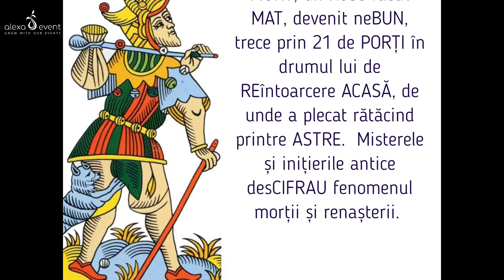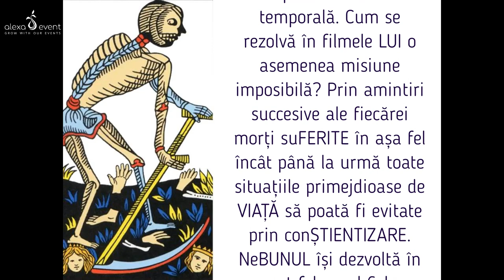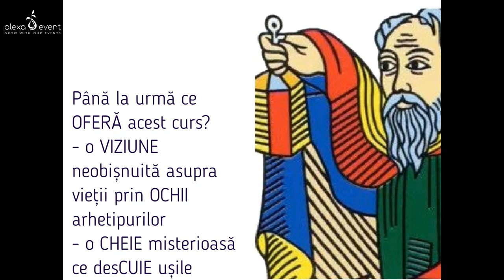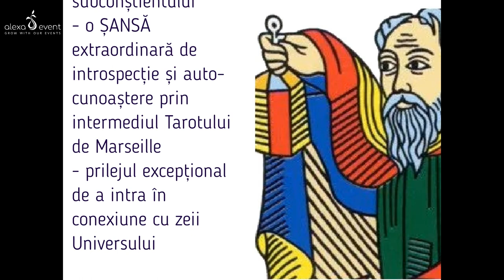Vă aștept în LUMEA misterioasă a Tarotului, în JOCUL neBUNULUI de a se înțeLEGE pe SINE!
-Îți dorești:
- o VIZIUNE neobișnuită asupra vieții prin OCHII arhetipurilor
- o CHEIE misterioasă ce desCUIE ușile subconștientului
- o ȘANSĂ extraordinară de introspecție și auto-cunoaștere prin intermediul Tarotului de Marseille
- prilejul excepțional de a intra în conexiune cu zeii Universului

În-CERC-are în-cer-cuit-oare?!

Este inutil să încercăm să explicăm lingvistic, RAțional, originea numelui de Tarot. În schimb, dacă vom căuta înrudirile fonetice vom constata că rezultatele obținute capătă mai mult sens și logică. Astfel Ta-rot, To-ra, Ro-ta, O-ra, Ho-ra fac parte din aceeași familie semantică. Și ce au toate acestea în comun? Roata, cercul sau, mai pe românește ȚARCUL! Și exact asta se reflectă în Tarot: cercul sau țarcul vieții în care 22 de arhetipuri se învârt necontenit. OroBorO sau ORA-H-ORA, șarpele care-și înghite coada ar putea fi o altă ilustrare sintetică a Tarotului, ca un uriaș ORO-LOGIU cosmic ce măsoară trecerea ORELOR în dimensiunea terestră.

Sunt Georgi Ana și vă aștept în LUMEA misterioasă a Tarotului, în JOCUL neBUNULUI de a se înțeLEGE pe SINE, în călătoria lui fantastică dintre cer și pământ!

@2023 CarteaMagului.ro